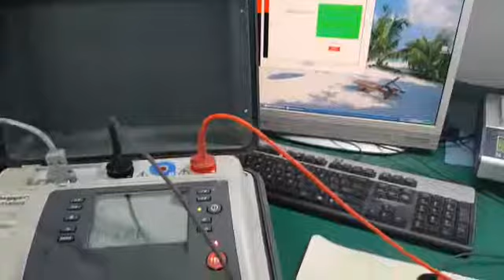Megger MIT 1020 Insulation Tester Repair & Calibration by Dynamics Circuit (S) Pte. Ltd.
10kV insulation resistance tester (obsolete) in a rugged IP65 case to enable simple safety checks on insulation and also a range of predictive tests for preventative maintenance. IEEE 43-2000 recommends the use of 10kV for motor windings rated above 12kV, Safety features include automatic discharge of capacitive energy, test inhibit if more than 50V detected at test leads and timed start button to prevent inadvertent operation if button is jammed etc.

Dynamics Circuit (S) Pte. Ltd. able to repair and factory calibrate this units with customs software. Megger Authorised Service Center, Dynamics Circuit (S) Pte. Ltd. has been fully trained certified in Megger factories in.

Our accredited Lab IEC17025 and ISO9001:2015 standard gives you a complete test instrument care from repair to calibration.

15 Yishun Industrial Street 1, #09-28 Win 5,
Singapore 768091.